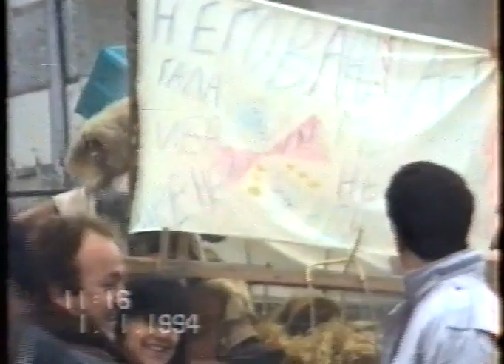Сурва в село Полена 1994 г. 1-9